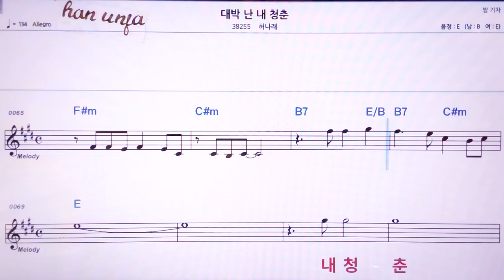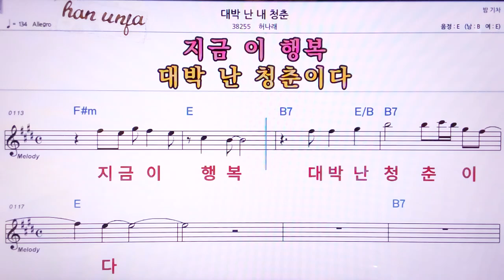💖대박난 내 청춘 허나래 👍MR,노래방, 악보, 코드,Karaoke With Sheet Music